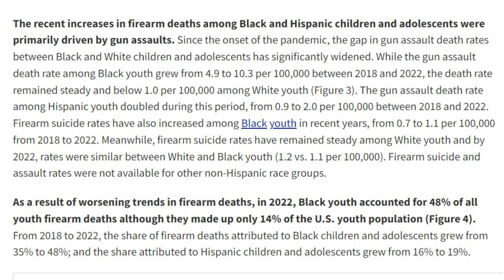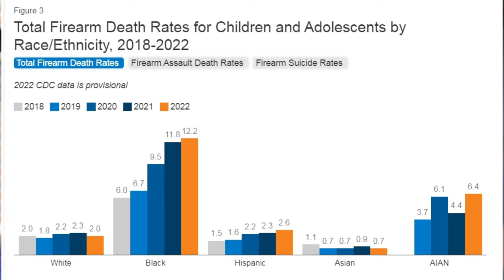Biden's Policies are Destroying Our Minority Youth and Here is Why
Joe Biden talks about the danger in the streets, but when you look at the statistics, it is clear that his policies have  made the streets more dangerous.